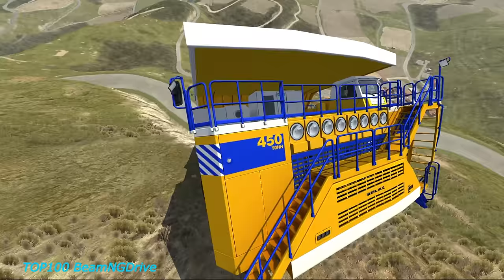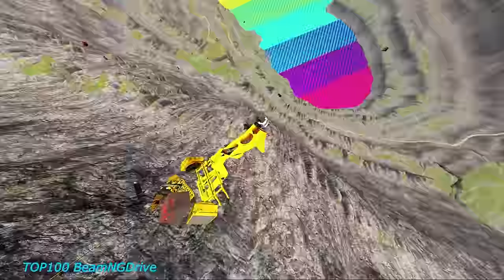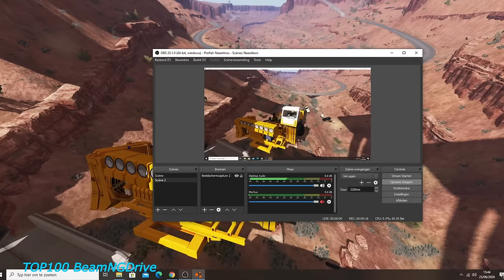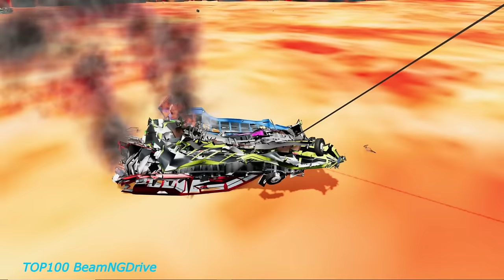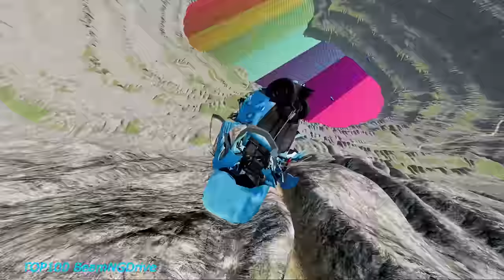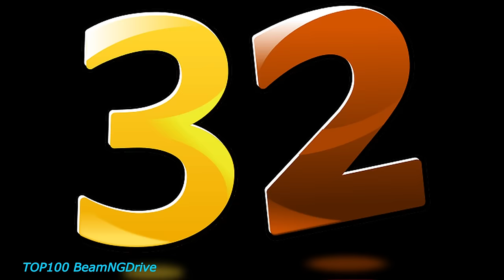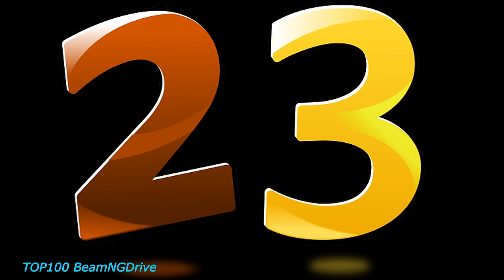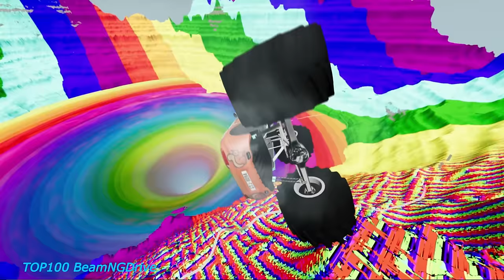TOP 100 Random Lego School Bus Car Jumps & Car Crashes Into Airplanes BeamNG.Drive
Hi there Welcome on our New Channel BeamNG fans! Daily You can find here a new TOP100 BeamNG Drive Video!
Our First video: TOP 100 Random Lego Car Jumps & Car Crashes BeamNG.Drive. I Hope you guys enjoy the Content!